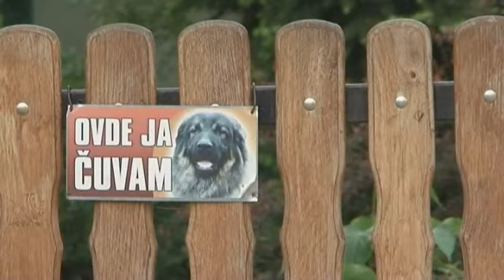Огњен Крнетић - Трофеји